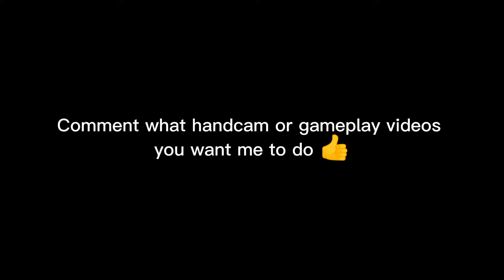Controller Xbox Series S Solo Arena (4k 60FPS)